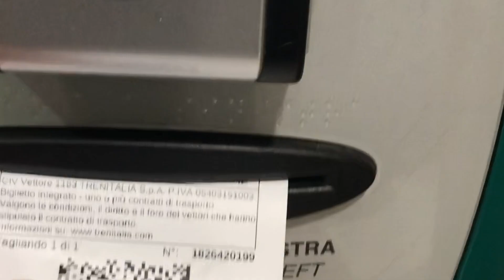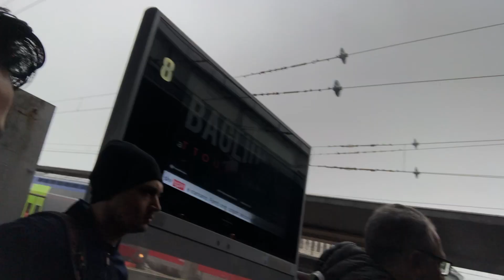Uncovering 1162 Years of Mystery: The Fascinating History of the Venice Mask Carnival!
My first life experience to explore and study the ancient mysterious carnival of Venice.

Chapters:

00:00 - Intro
00:55 - History
02:55 - Venice Carnival

According to legend, the Carnival of Venice began after the military victory of the Venetian Republic over the Patriarch of Aquileia, Ulrico di Treven in the year 1162. In honour of this victory, the people started to dance and gather in San Marco Square. Apparently, this festival started in that period and became official during the Renaissance.[3] In the 17th century, the Baroque carnival preserved the prestigious image of Venice in the world.[4] It was very famous during the 18th century.[5] It encouraged licence and pleasure, but it was also used to protect Venetians from present and future anguish.[6] However, under the rule of the Holy Roman Emperor and later Emperor of Austria, Francis II, the festival was outlawed entirely in 1797 and the use of masks became strictly forbidden. It reappeared gradually in the 19th century, but only for short periods and above all for private feasts, where it became an occasion for artistic creations.[7]

After a long absence, the Carnival returned in 1979.[1] The Italian government decided to bring back the history and culture of Venice and sought to use the traditional Carnival as the centrepiece of its efforts. The redevelopment of the masks began as the pursuit of some Venetian college students for the tourist trade. Since then, approximately 3 million visitors have been coming to Venice every year for the Carnival.[2] One of the most important events is the contest for la maschera più bella ("the most beautiful mask"), which is judged by a panel of international costume and fashion designers.

Intagram: @wajid_abbasi